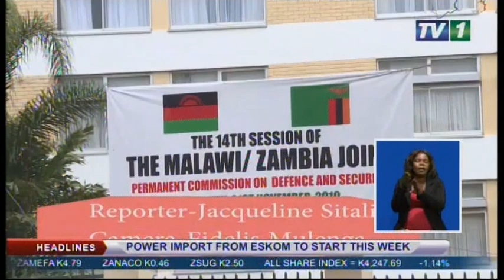zam1news.com - ZNBC TV1 News | 18th November 2019 | Lusaka ZAMBIA